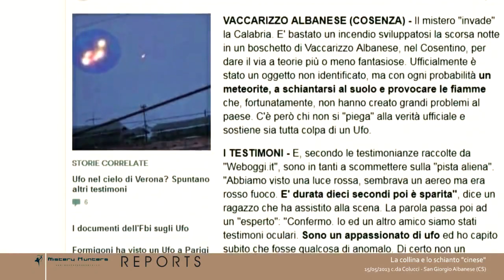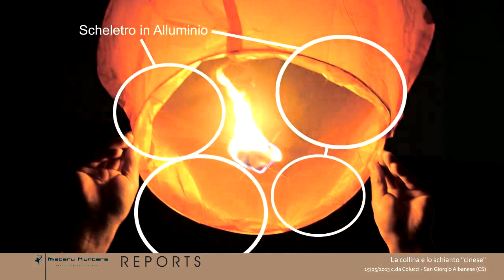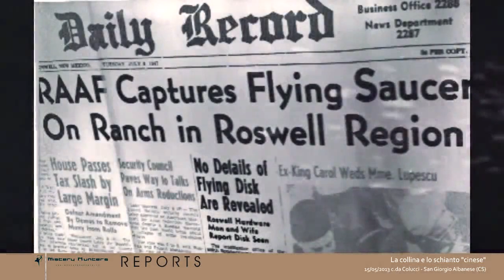MISTERY HUNTERS - REPORTS - La collina e lo schianto "cinese"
Una luce rossa... sembrava un aereo ma era rosso fuoco... è durata 10 secondi poi è sparita». Racconti di alcuni testimoni, sono un appassionato di ufo ed ho capito subito che fosse qualcosa di anomalo; di certo non un meteorite in quanto stazionava in cielo..!!!». «Galleggiava nell'aria!!».
Sono solo alcune delle testimonianze che da ieri sera si susseguono sul web e stamattina su tutti i principali giornali locali e telegiornali un oggetto non identificato che si è schiantato al suolo in C/da Colucci a San Giorgio Albanese, nel Cosentino, provocando l'incendio di un boschetto che ha causato molta paura tra la popolazione del luogo, scossa prima per la vista della scia luminosa nel cielo e poi per il fragore dell'impatto.
Il team Mistery Hunters si è recato in loco per effettuare un sopralluogo sul punto dell'ipotetico impatto e valutare cause e risvolti misteriosi.

In questo primo video della sezione REPORTS, che tratterà di notizie ed indagini di varia natura su fatti ed avvenimenti oscuri, analizzeremo i primi dati ricavati dalle indagini dell'avvenimento del 13/05/2013 in cui, come spesso accade, le risposte generano ulteriori domande...